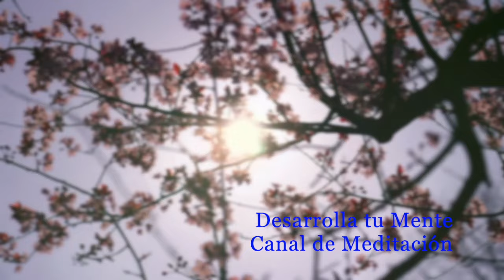Meditación Guiada para la Abundancia y la Paz interior | Fluye con la Abundancia del Universo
Únete a nosotros en este viaje transformador con nuestra "Meditación Guiada para la Abundancia y la Paz Interior". Esta sesión de meditación profundamente calmante está diseñada para infundir tu mente y espíritu con poderosas afirmaciones positivas, enfocándose en el éxito, la prosperidad, y el bienestar emocional.

🌟 Lo que encontrarás en esta meditación guiada:

Afirmaciones poderosas para el éxito y la abundancia
Técnicas de relajación profunda para la paz interior
Herramientas de mindfulness para la superación de obstáculos
Prácticas de gratitud para transformar tu perspectiva diaria
🧘 Ideal para:

Personas buscando mejorar su bienestar mental y emocional
Quienes desean atraer abundancia y éxito en sus vidas
Practicantes de mindfulness de todos los niveles
Cualquiera que busque un momento de paz y serenidad en su día

✨ Cómo aprovechar esta meditación:
Para obtener los mejores resultados, te recomendamos practicar esta meditación diariamente, preferiblemente en un ambiente tranquilo y sin distracciones. Permítete sumergir completamente en la experiencia, y observa cómo tus pensamientos y emociones se transforman positivamente a lo largo del tiempo.